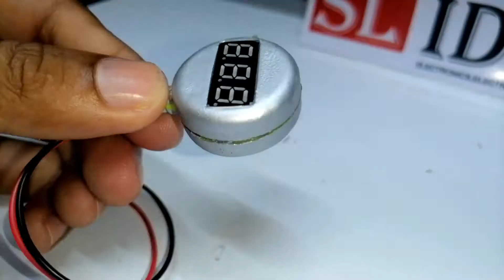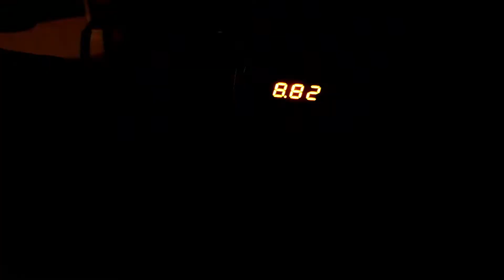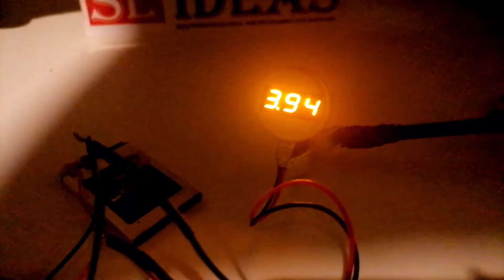[NEW]How to Make Mini Voltmeter without battery at home | DIY | Easy | Homemade.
How to Make Mini Voltmeter without battery at home.

his channel to share exciting videos of Arduino projects,Electronics and electrical easy diy projects to share with you I hope this projects will be helpful for you to create something new .